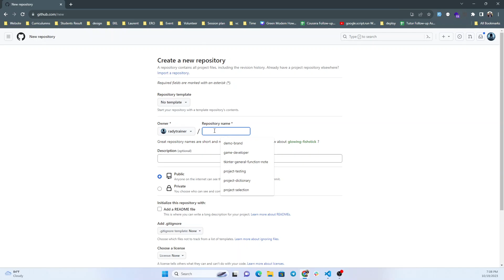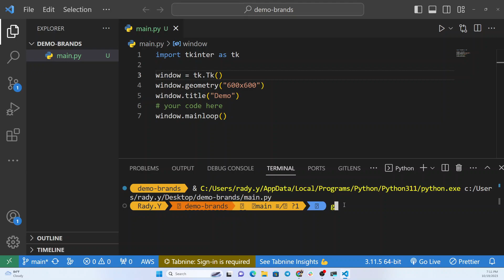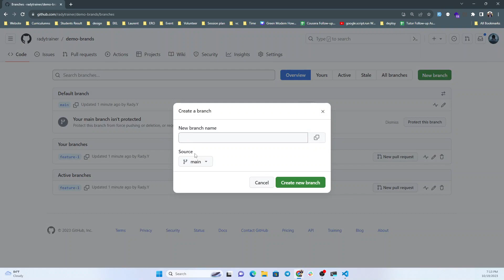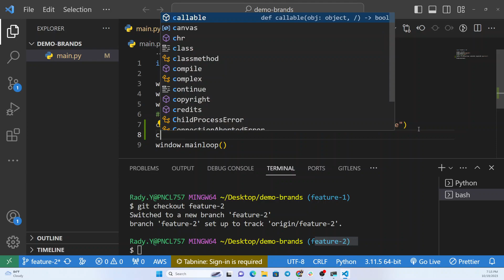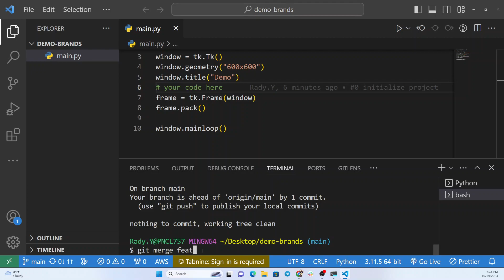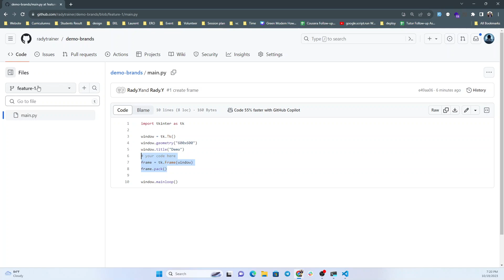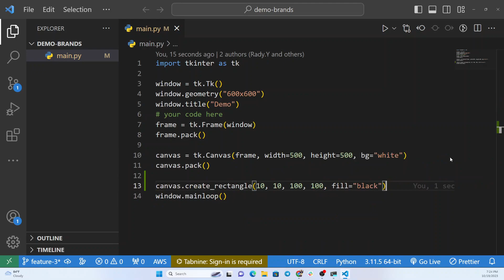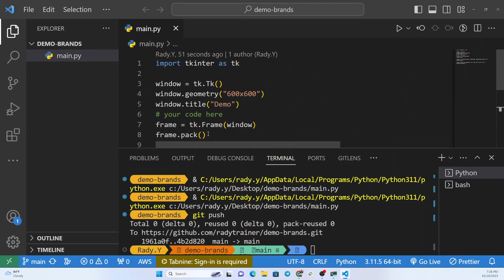Working with GitHub Branch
How to work with GitHub Branch?